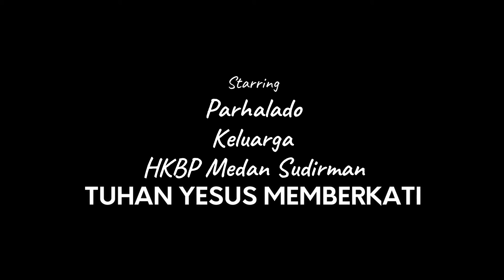DOKUMENTASI TAHUN BARUAN DIRUMAH PANRES DAN GURU HURIA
Acara dadakan setelah Ibadah Siang di hari Minggu, 01 Januari 2022.

Penyanyi : Ir.Parlindungan Sibuea (Anggota Song Leader Huria bersama Pemain Musik Huria)

Editing : Tim LS